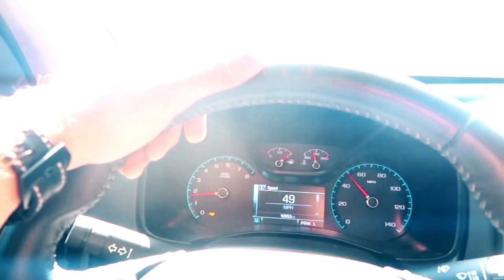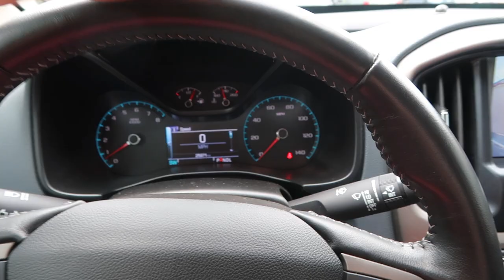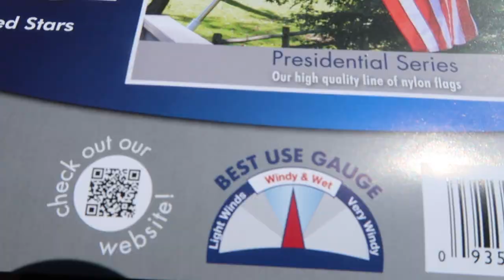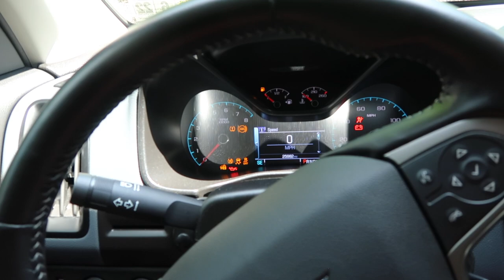DIY Truck Flag Pole Mount for $15 ... 🇺🇸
Colorado Lights

🔽Everything I bought for my 2017 Colorado🔽:

Parts:

Rough County 6” Lift Kit
Rough Country Leveling Kit
Exhaust Tip (Make sure it is the size you want).
Stubby Antena
Light bar
Bed Lights
Third Break light/Bed light
Cold Air Intake
Break Calipers Kit (Make sure to pick your color)
Lug Nuts Kit

Tools:

Car/truck trim tools
Drill Extension
24 MM Socket
Socket Extension
15 MM Socket
Black Vinyl
Heat Gun
Vinyl Install kit

Oil change kit :

Oil 5w30 - 5 Quarts
Oil 5w30 - 1 Quart
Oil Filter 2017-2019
Drain Container

Category
Autos & Vehicles